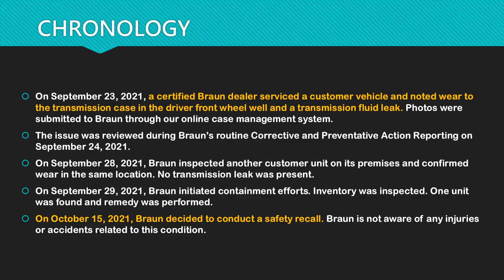Vehicle Safety Recall : CHEVROLET TRAVERSE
NHTSA:21V817000